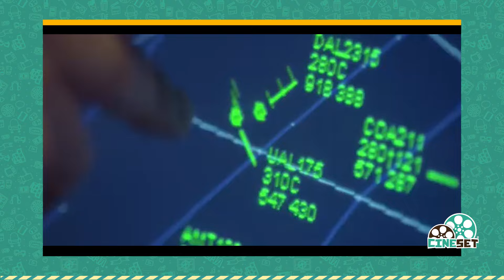Especial Oscar: Os Meus Favoritos das Edições 2006 e 2007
Caio Pimenta apresenta os seus favoritos para os Oscars de 2006 e 2007, anos das consagrações de "Crash: No Limite" e "Os Infiltrados".